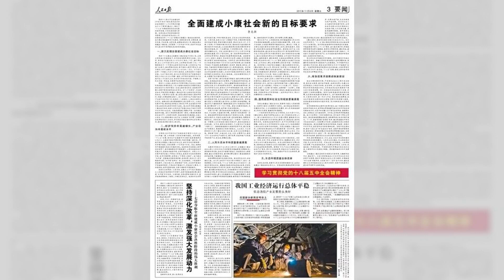李克强亲笔系列：正国级撰稿人李克强：万字长文谈经济：歷史簡報20231028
这篇是对李克强在中国官方媒体上发文的一个简单汇总

2015年11月6日《人民日报》发表署名文章，题目是《全面建成小康社会新的目标要求》。在人民出版社出版的解读本中，该篇文章排序仅次于习近平对十三五规划建议稿所作的说明。

李克强在上述文章里依然是谈经济，外界关注的是他透过文章传递的判断：预计2020年GDP17万亿美元左右。2020年也是全面建成小康社会的时间节点，2014年中国GDP总量是63.61万亿元，接近10万亿美元。对比一下这个数字，这是要6年增长7万亿美元的规模，GDP增速多少，外界很容易算出来。